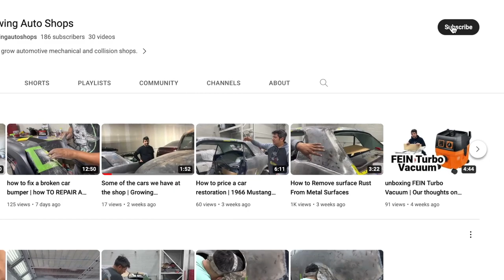How to change Cadillac XTS Front Bumper Radiator black Mesh Grill Grilles| Cadillac XTS Grill Swap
How to change Cadillac XTS Front Bumper Radiator black Mesh Grill Grilles
 Cadillac XTS Grill Swap